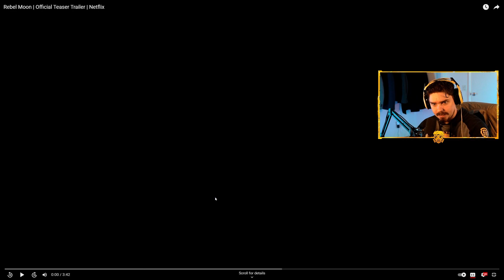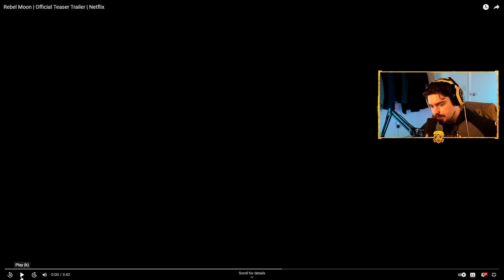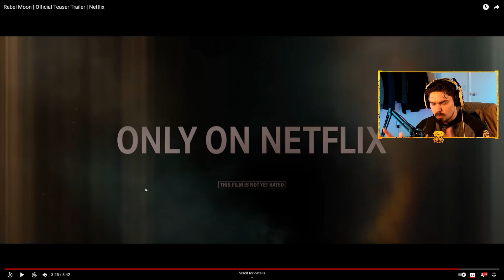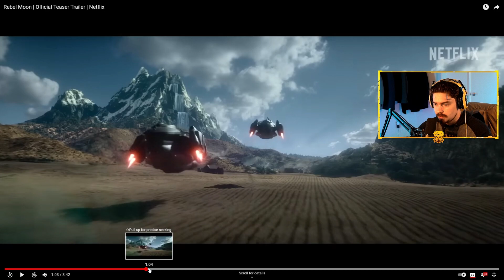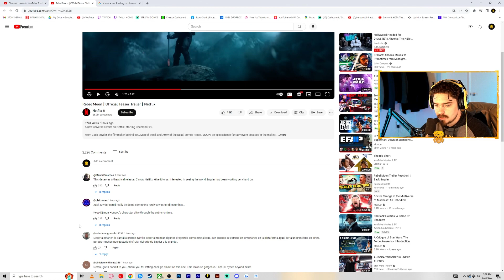This is Zack Snyder's New Star Wars Movie... [Reaction]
In today's video I react to Zack Snyder's new netflix film / movie called Rebel Moon, made in the spirit of star wars scifi space operas. Enjoy!